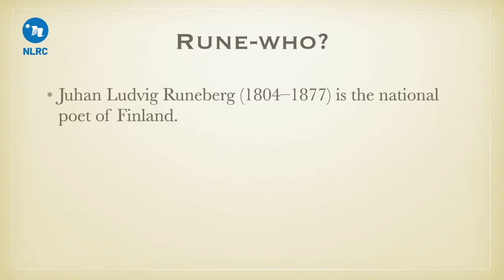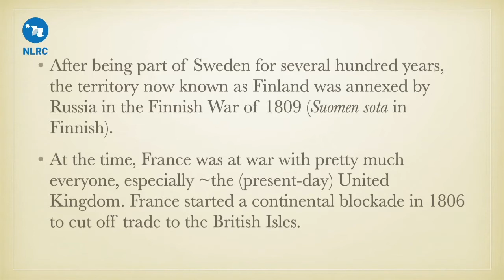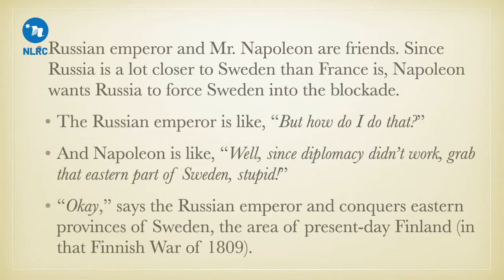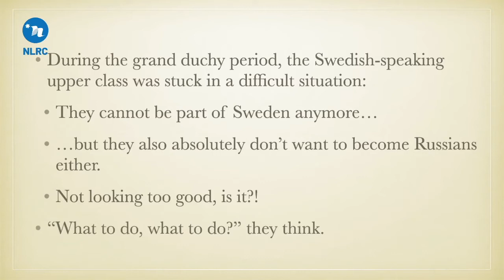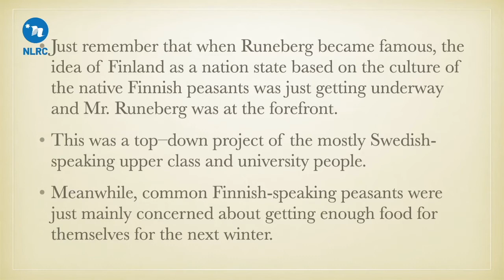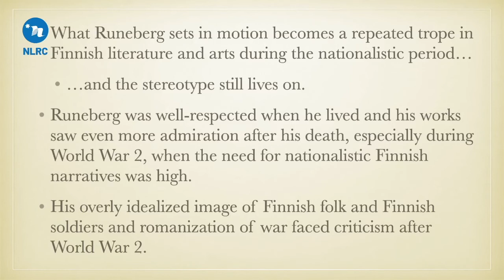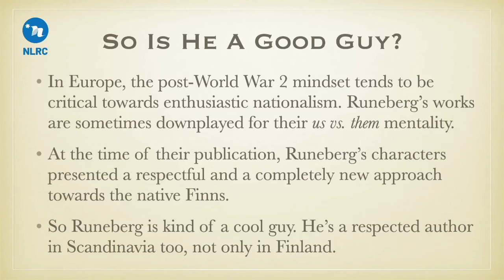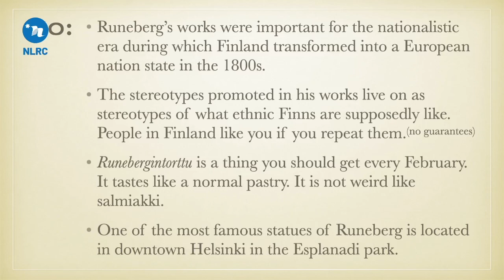Mr. Runeberg and the Greatest Pastry of All Time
We dug up yet another old slideshow to celebrate the birthday of Finnish national poet, Johan Ludvig Runeberg (ˈrʉːnebærj, FYI). Survive 10 minutes of fast-forwarded Finnish history and learn about the greatest pastry of all time.